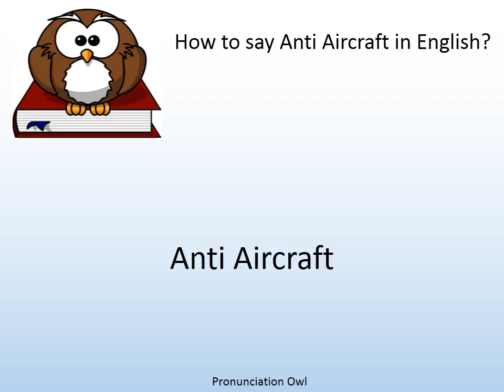How to say Anti Aircraft in English? - Pronunciation Owl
How to say Anti Aircraft in English? Learn the pronunciation of Anti Aircraft!